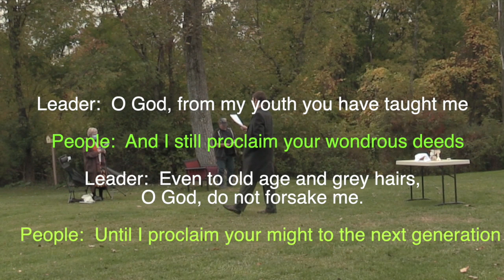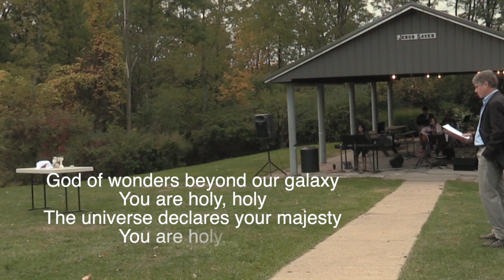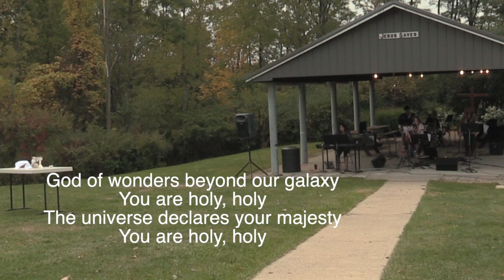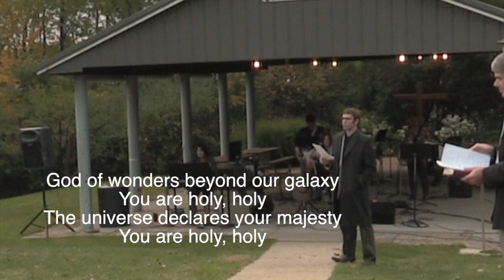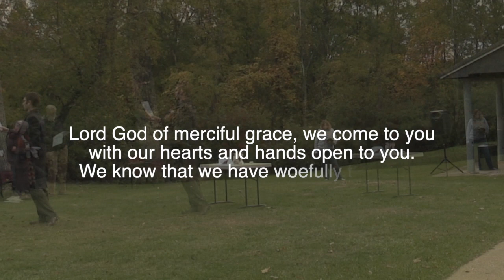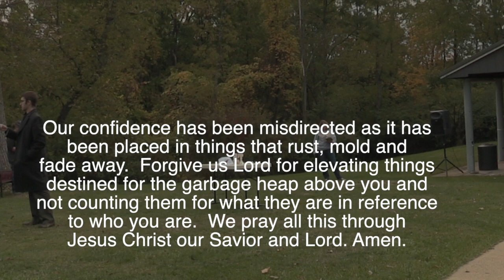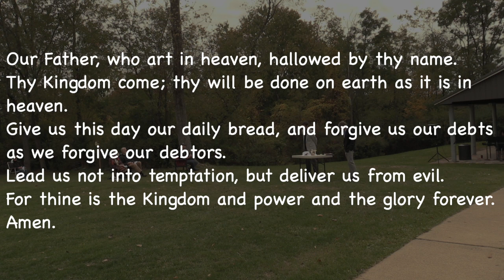10 04 20 Worship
Another wonderful day of outdoor worship at HPC!  Today, we celebrated World Communion Sunday, and Ted opened up Philippians 3:2-11 with a bit of a journey looking at King Josiah.
If you missed worship today, gather your communion elements and settle in for an excellent day of worship.